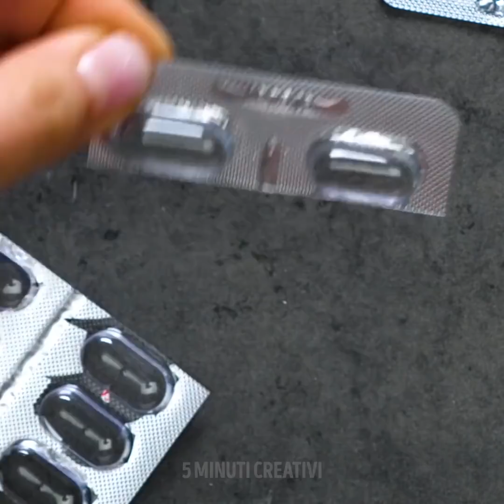38 BELLISSIME IDEE CREATIVE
REGALI FAI DA TE PER QUALSIASI OCCASIONE

In questo video, troverai tante idee per fare dei regali! I nostri tutorial sono veramente semplici. Se vuoi fare un piccolo regalo, potrai creare una rosa. Tutto ciò che ti serve è una rosa, glitter, colla e carta regalo.
Le gocce di vetro possono essere utilizzate per decorare diverse cose e sono facilmente reperibili. Inoltre, non costano molto. Prendi uno specchio e decoralo con le gocce di vetro. Non è fantastico? Attacca dei magneti alle gocce di vetro e attaccali al tuo frigorifero. Inoltre, puoi creare un'intera collezione di gioielli usando queste gocce. Puoi anche attaccarle a un barattolo di vetro e aggiungere una candela!
In questo video vedrai come utilizzare il nastro per creare delle cose carinissime!  Usalo per creare degli accessori unici per i tuoi capelli. Guarda il tutorial e ti faccio vedere come creare una rosa. Puoi anche decorare una confezione regalo. La prossima creazione è davvero pazzesca! Scopri come realizzare una decorazione murale con degli oggetti davvero insoliti. Guarda il tutorial!
Come bonus, troverai un modo semplice e interessante per decorare la tua maglietta.

Segnalibri:
00:09 Come creare una rosa
01:06 Creazioni usando le gocce di vetro
03:52 Come decorare una t-shirt
05:40 Come creare dei fiori usando una bottiglia di plastica